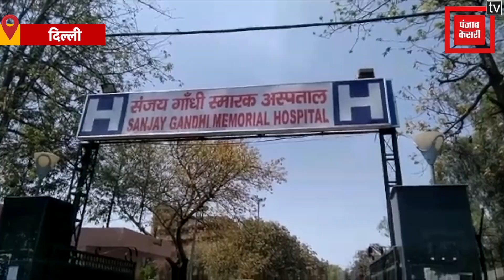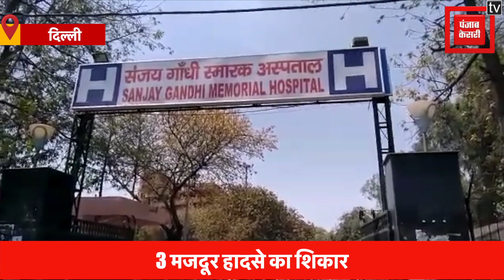दिल्ली: निर्माण के दौरान मकान गिरा, 5 लोग घायल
राजधानी दिल्ली के रोहिणी जिले में प्रेम नगर थाना क्षेत्र के इंदिरा एंक्लेव फेस टू में निर्माण के दौरान मकान की छत बदलने के दौरान एक हादसा हो गया जिसमें छत के पत्थर और दीवार गिर गई जिसके कारण 5 लोग हादसे का शिकार हो गए जिन्हें घायल अवस्था में दिल्ली के संजय गांधी अस्पताल में दाखिल कराया गया।  दमकल विभाग की 4 गाड़ियां कैट्स एंबुलेंस और सिविल डिफेंस समेत लोकल पुलिस घटना स्थल पर मौजूद है।  लापरवाही और नियमों को दरकिनार कर निर्माण करने के दौरान होने वाला ये कोई पहला हादसा नहीं है जिसका खमिजाया काम कर रहे मजदूरों को उठाना पड़ रहा है।  हर रोज ठेकेदार और मकान मालिक लापरवाही से निर्माण कार्य करवाते है जिसका नतीजा इसी रूप में सामने आता है।